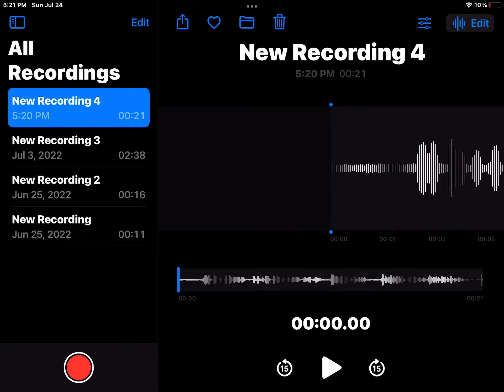Happy 11th anniversary￼ The fresh beat band￼ The giant pizza￼